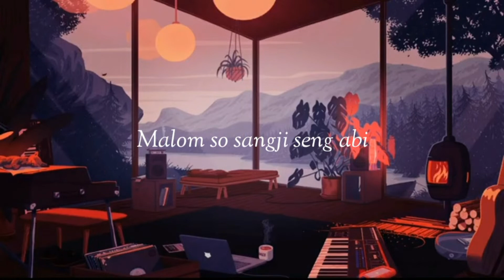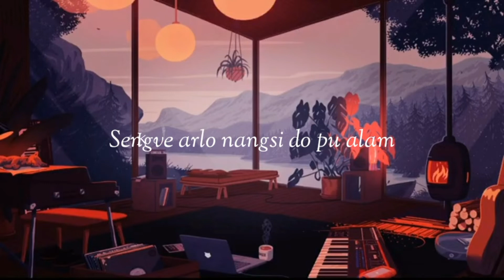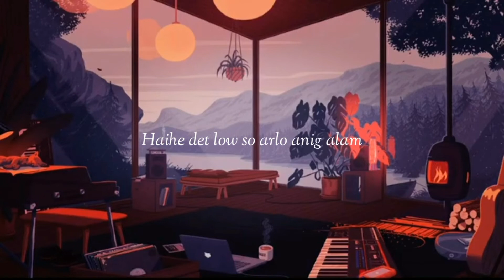Etum kachinghon alun jir / lyrics video